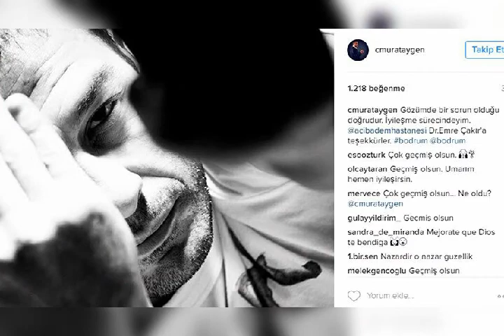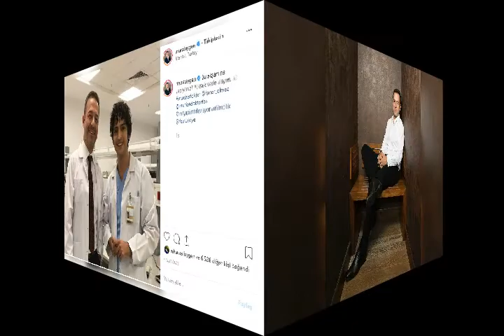MURAT AYGEN - EVREN / Мурат Айген - Еврен || Şarttır